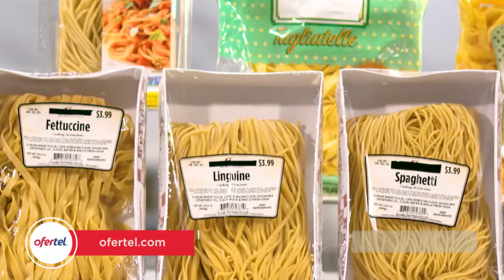Pasta & Beyond de TVOFFER | OFERTEL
• Sucursales TVOFFER | OFERTEL

• Llamando a nuestro Call Center:
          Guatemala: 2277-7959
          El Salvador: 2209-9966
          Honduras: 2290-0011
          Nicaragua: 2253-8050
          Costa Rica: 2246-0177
          Panamá : 236-7000